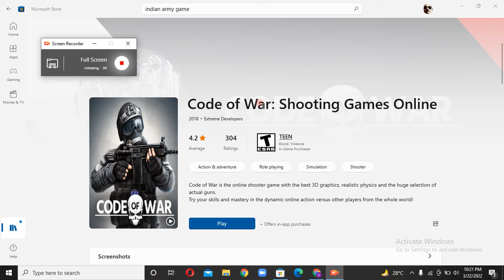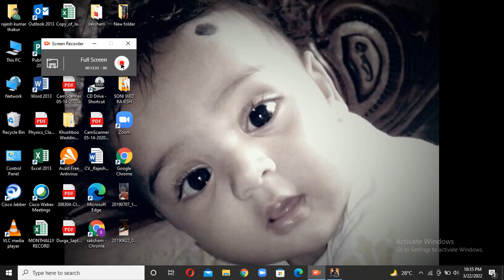COW CODE OF WAR